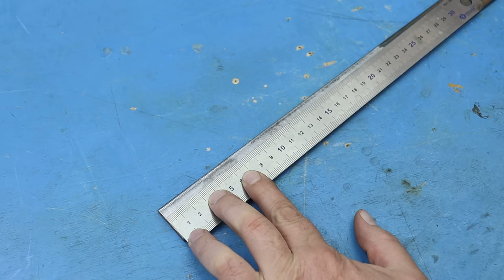Мало кто знает этот СЕКРЕТ старого АВТОСЛЕСАРЯ! Гениальная идея!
Все гениальное просто. Такого результата я не ожидал!
Мало кто знает эти советы и хитрости старых мастеров, проверенные на 100%!!! Отличные идеи на все случаи жизни!
Полезные советы и хитрости мастеров за работой! Теперь я буду использовать его чаще.ХИТРОСТИ мастеров и полезные приспособления!! А ты и не знал!! Полезные советы из пластиковой трубы! ФОКУСЫ СТАРЫХ МАСТЕРОВ! Идеи лайфхаков для мастерской и дома! СЕКРЕТЫ мастеров по изготовлению пластиковых труб!